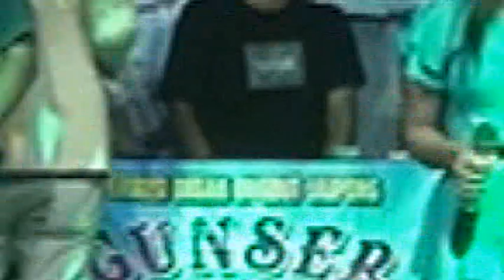Dua Jari Goyang fersi Bos Gomir Live " GUNSER NADA " Entertainment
Cipanas Dukupuntang Cirebon